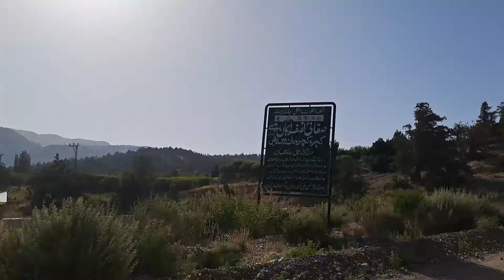Picnic at Domera Ziarat || چکر رفتن در دومیرا زیارت و باغ های ميوه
hello everyone I hope you all are doing fine. today I'm sharing my picnic dairies with you all where we went to Domera ziarat . and then to quaid e Azam residency and on way home we went to fruits garden . don't forget to like share and subscribe my channel .
سلام عزيزان امیدوارم همه بیننده ها خوب باشند.  ویدیو امروز از رفتن چکر د دومیرا زیارت است . ویدیو خيلي جالب است بیننده باشين و لایک و شیر فراموش نکنید .
تشکر